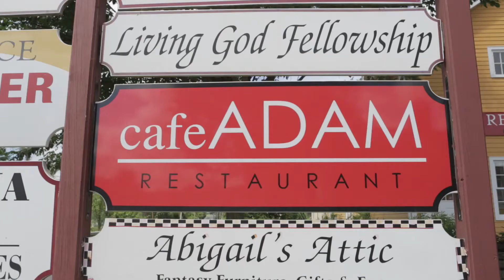Café Adam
420 Stockbridge Road Suite 3